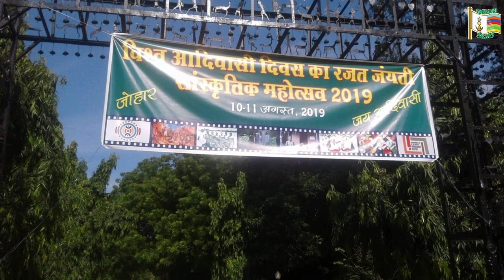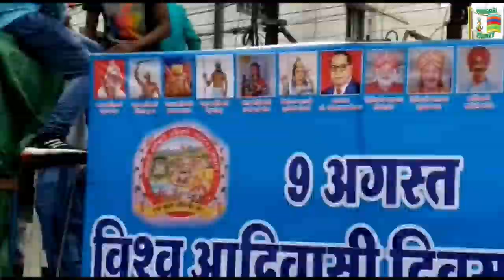International Adivasi Day celebrations in Maharashtra || Indigenous Poeple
Adivasis celebrated International Indigenous people's day on August 9 on a grand scale in all the towns and many villages including Nagpur, Chandrapur, Gadchiroli, and Guggus in Maharashtra.

Even people of interior areas celebrated the international Adivasi day.